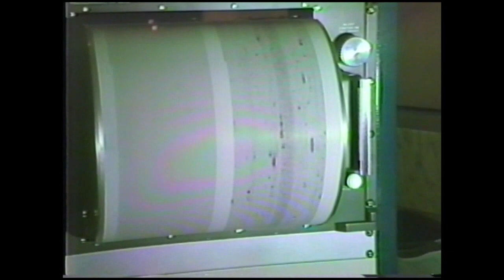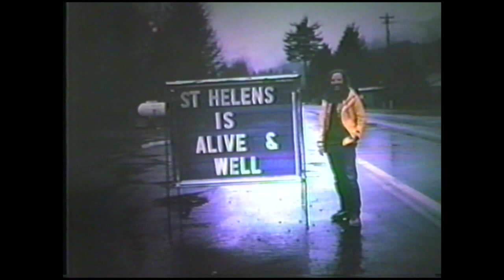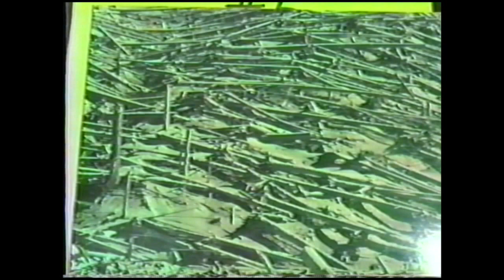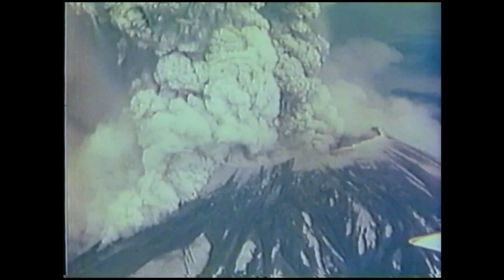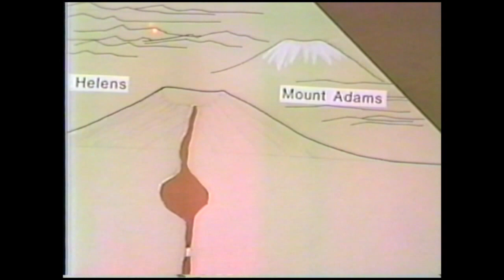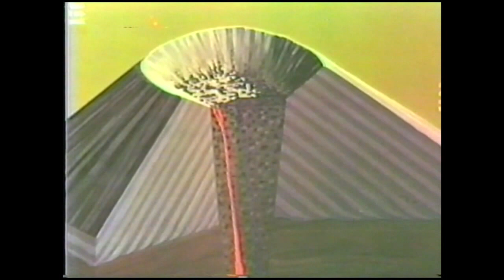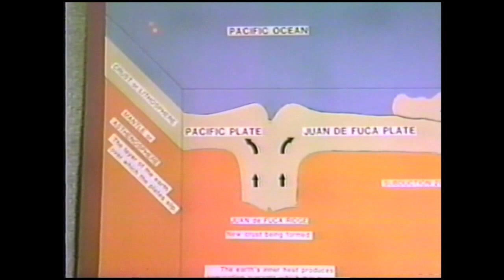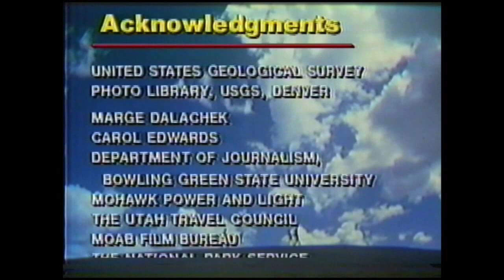Mt. St. Helens: What Scientists Learned — 1986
A documentary from 1986 profiling the 1980 eruption of Mount St. Helens through the eyes of scientists who monitored the volcano.

Includes interviews with U.S. Geological Survey scientists Don Swanson and Tom Casadevall.